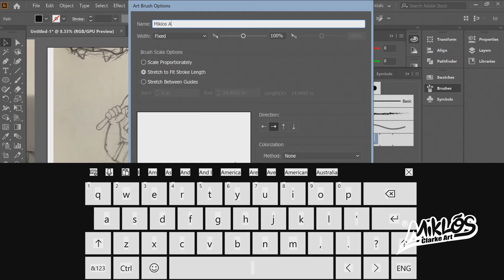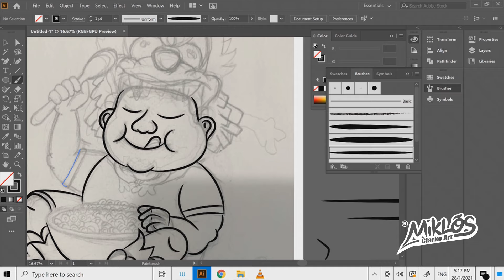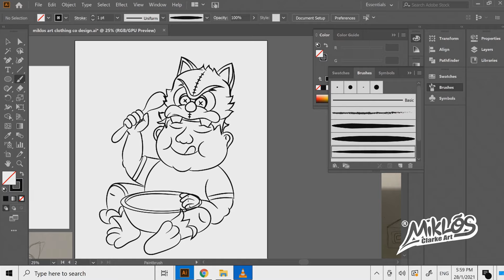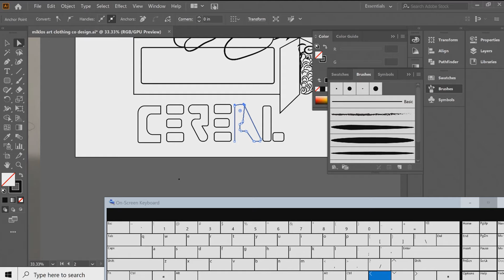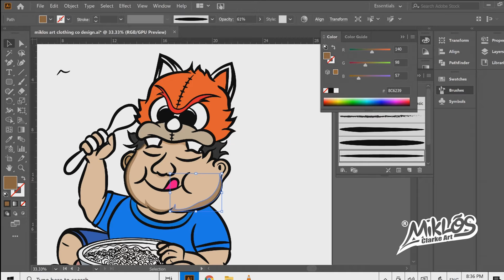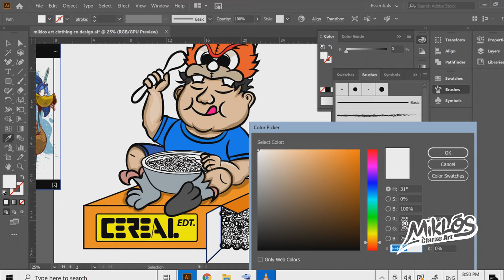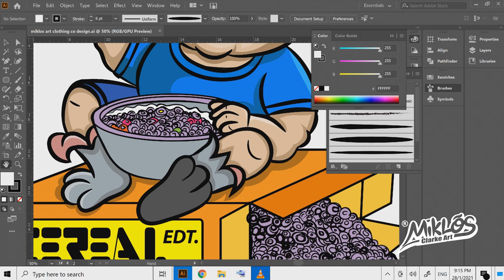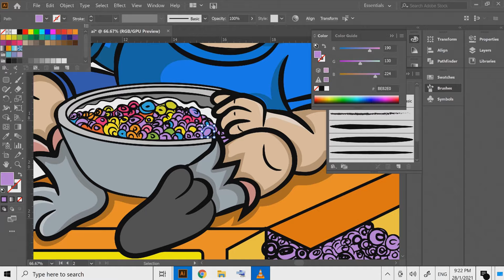Miklos Art T-shirt Design illustration - Speed Art 2021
Miklos Art Channel is an expression of how I feel in the moment as an artist and my designs are made to inspire my viewers.